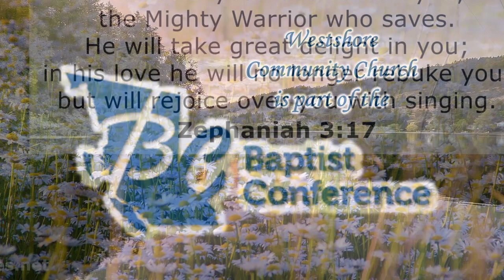Where is God????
We may question where God is these days, or any day, when things are so topsy turvy in our world and in our lives. We wonder where God is while so much difficulty is occurring, but take heart - HE IS HERE!
If you have questions or comments, please let us know!
GOD BLESS YOU - right where you are!